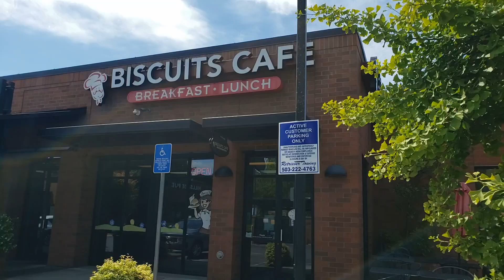別稱玫瑰之城的美國波特蘭城市精緻園林綠化十分美，加拿大溫哥華亦是雪山大海湖光山色，有幸居於此夫復何求。 HD 1080p